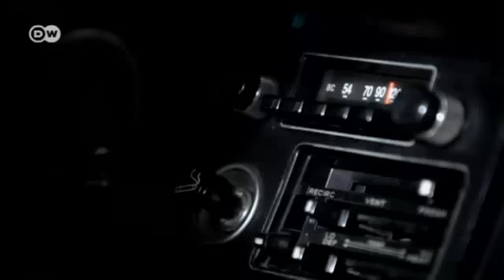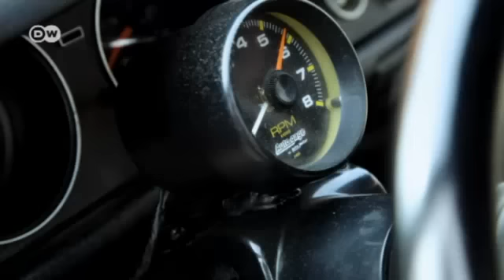تويوتا كورولا ليفين من عام 1973 | عالم السرعة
سيارة تويوتا كورولا ليفين التي تعود لعام 1973 ربما تكون الوحيدة ليس في ألمانيا فقط وإنما في كل أوروبا. وقد صادف فلوريان إنغل هذا الموديل المميز والفريد من كورولا في الولايات المتحدة بمنتدى للسيارات اليابانية. فرع شركة تويوتا في ألمانيا والموجود منذ عام 1971 يبيع سيارات تويوتا كورولا العادية. أما كورولا من فئة GTI ليفين فيمكن الحصول عليها في الولايات المتحدة واليابان فقط، ومن هنا فإن فلوريان فخور بسيارته الفريدة المميزة التي نقدمها لكم في هذه الحلقة من عالم السرعة.